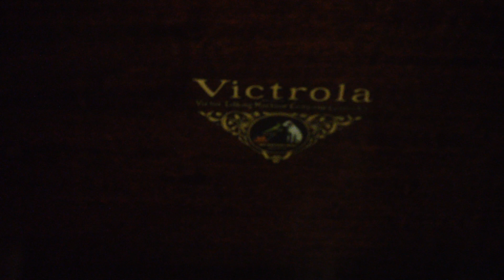Museo del Tiempo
Fonógrafo Edison